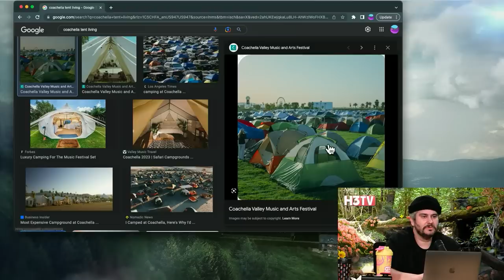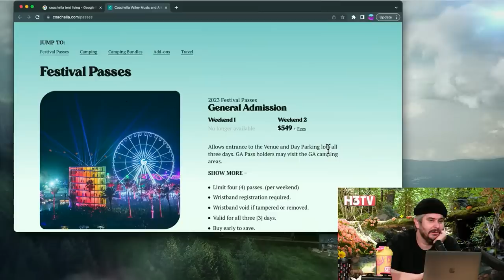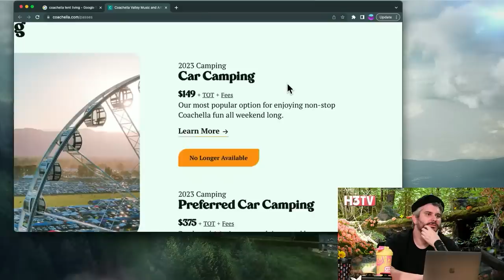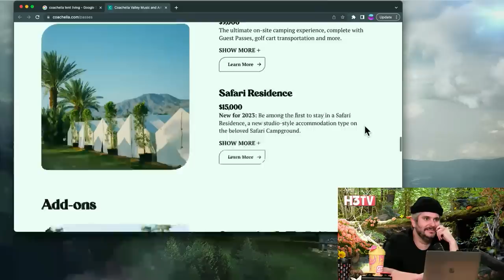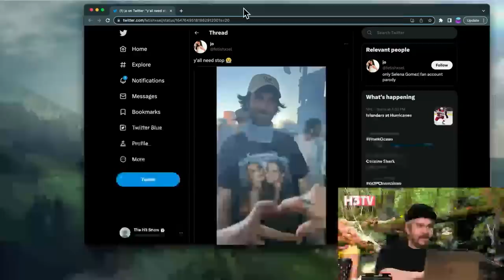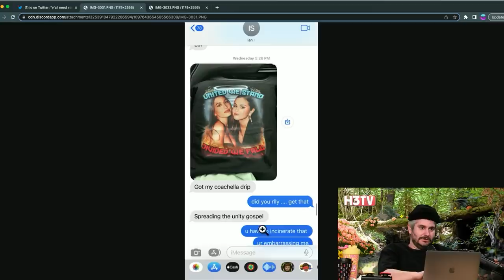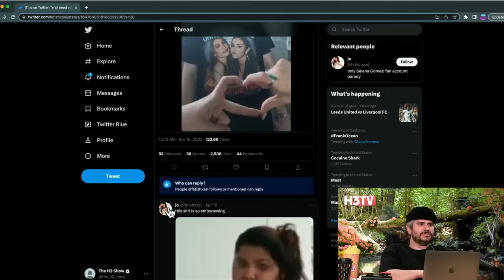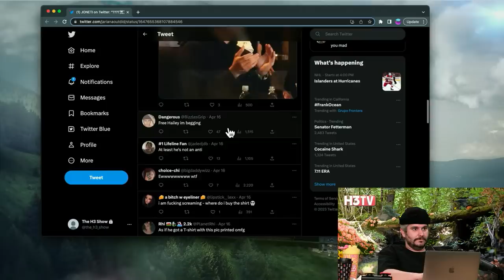We sent Ian to Coachella & It Ended in DISASTER